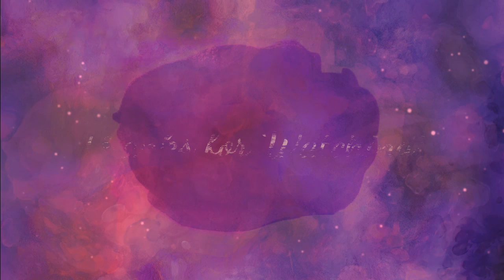Productive Weekend Vlog: Sewing Days & A Work Shift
I had to work this weekend but I definitely crammed in a lot of crafting!

Equipment:
Camera: Canon EOS M50
Mic: Rode Wireless Go
Tripod: Manfrotto MTPIXI-B PIXI Mini Tripod
Editing Software: Filmora